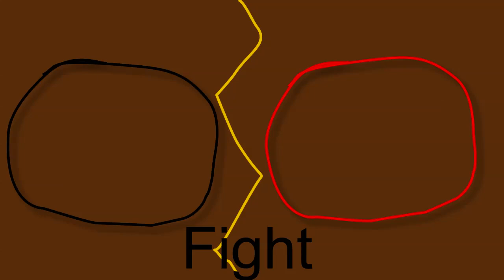The Fight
For this animation there going to be a fight, I would of add more but I did not have enuff time so hope you enjoy it